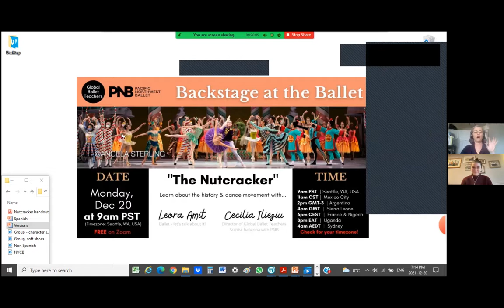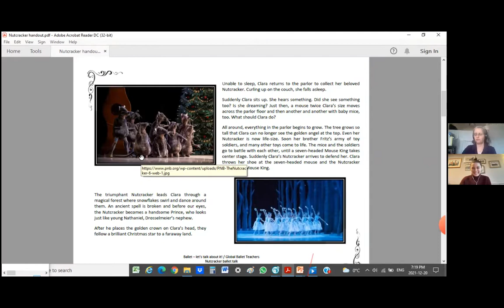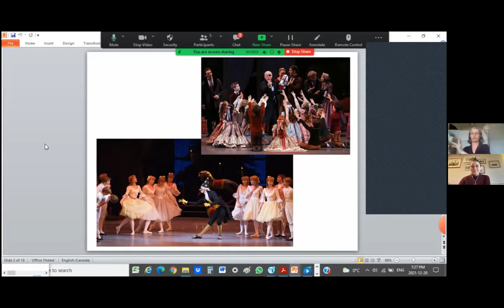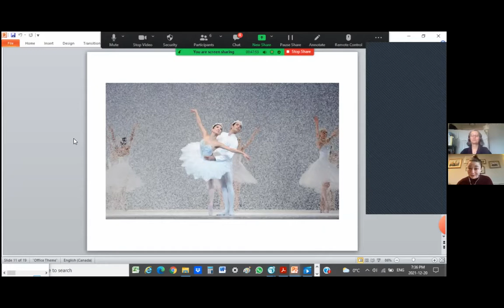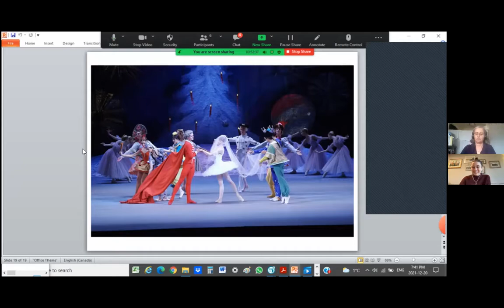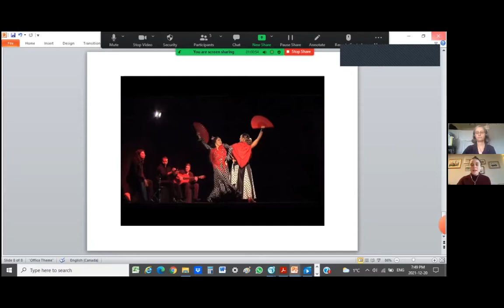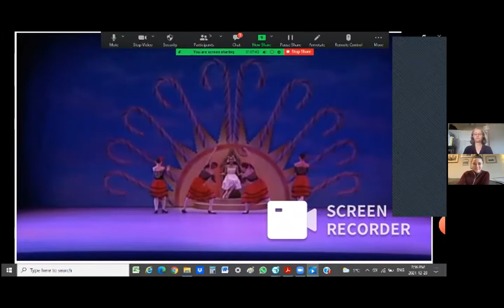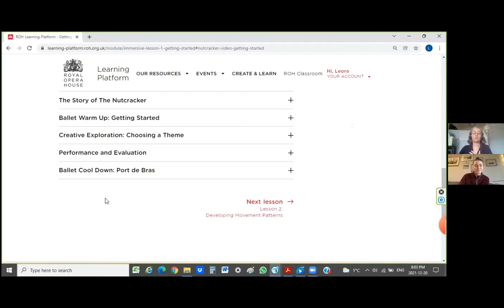CHAT: Versions of "The Nutcracker"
Global Ballet Teachers presents the BACKSTAGE AT THE BALLET series.

This event is exclusive to our Global Ballet Teachers community.